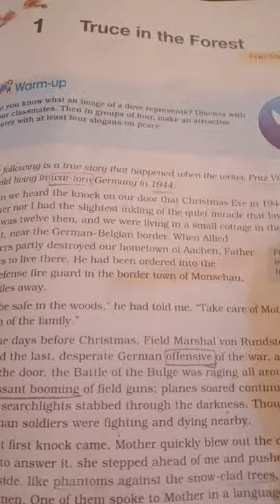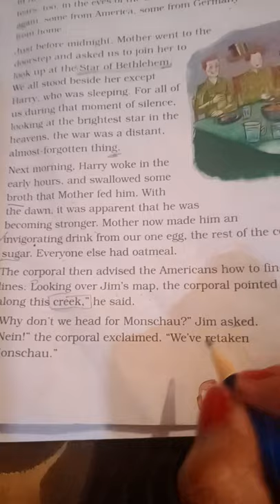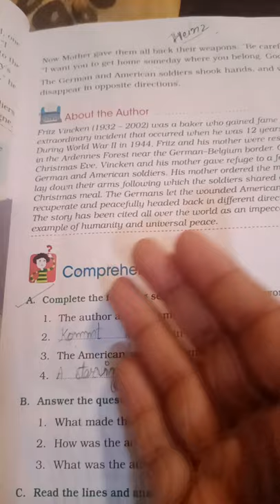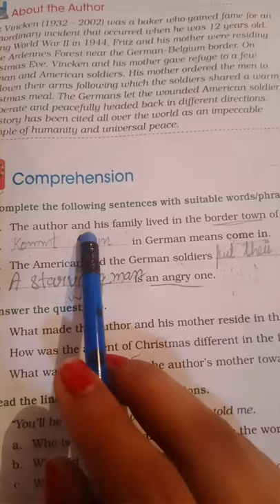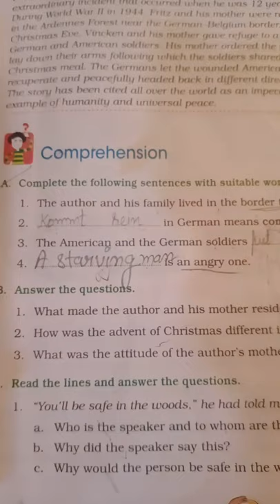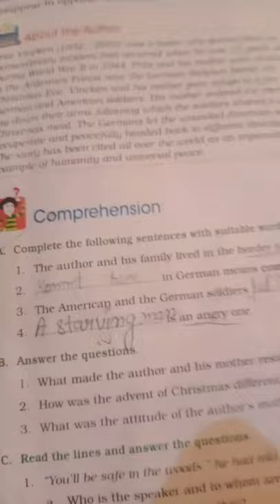English Literature (Class-6)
Dear students this the last part of reading and explanation og chapter 1(Truce in the Forest) with A part of comprehension of back exercise.